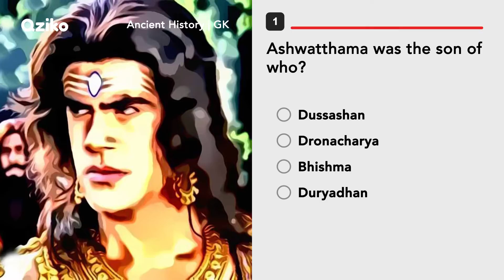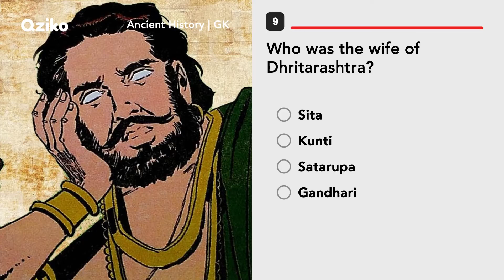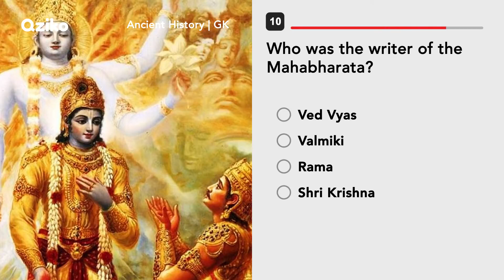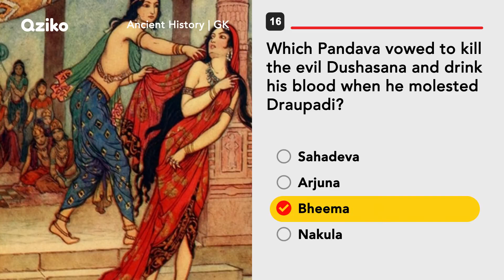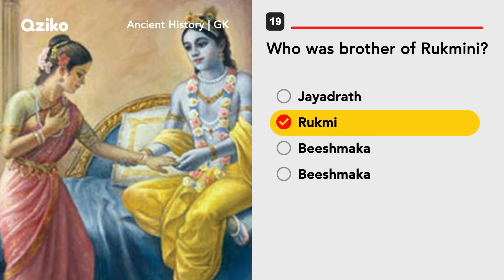|| MAHABHARAT QUIZ || DON'T MISS ||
Welcome to krishna world... 🙏💙😇

Mahabharat animated movie
Part : 1 👇👇

Mahabharat animated movie
Part : 2 👇👇

Mahabharat animated movie
Part : 3 👇👇

Mahabharat animated movie
Part : 4 👇👇

Mahabharat animated movie
Part : 5 👇👇

Mahabharat animated movie
Part : 6 👇👇

1) || bakasur vadh special ||

2) || kans vadh special ||

3) || lord krishna relaxing flute 8d audio ||

4) || naming ceremony of radha ||

5) || little krishna kalia naag mardan ||

6) || vision of the universe ||

7) || krishna aur kans ( flute music) )

8) || mahabharat all vani completion ||

krishna geeta updesh
radha krishna
Bhagavad Gita Saar
karma yoga
bhagwat geeta in hindi
krishna thoughts
Mind Ko Control Kaise Kare
Bhagavad Gita Shlok
krishna vani
Bhagavad Gita with lord krishna
How To Control
krishna motivation
Bhagavad Geeta Chapter
Karma Yoga by Krishna
Krishna Teachings
Geeta Saar
Krishna Seekh
Star Plus Mahabharta
geeta gyan
geeta saar
New Mahabharta
Star Plus Geeta
lord krishna geeta
bhagavad gita krishna
gita sar
krishna vani star bharat
भगवत गीता

... Fair Use Is A Use Permitted By Copyright Statute That Might Otherwise Be Infringing.This Video And Our Youtube Channel In General May Contain Certain Copyrighted Works That Were Not Specifically Authorized To Be Used By The Copyright Holder(S), But Which We Believe In Good Faith Are Protected By Federal Law And The Fair Use Doctrine For One Or More Of The Reasons Noted Above.